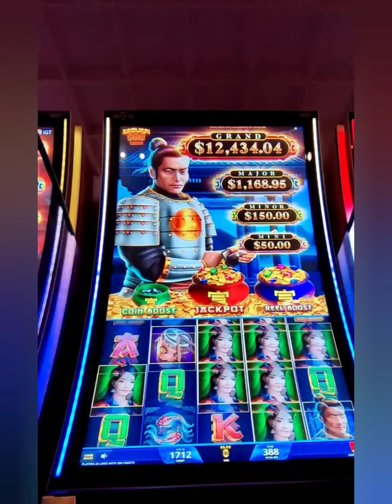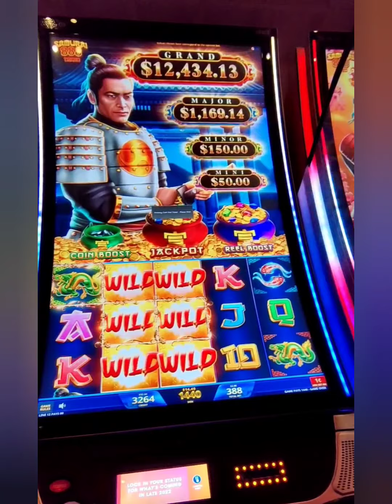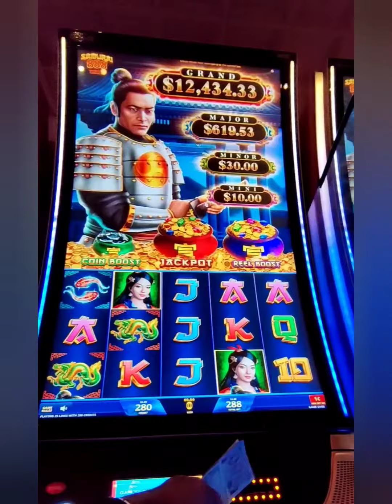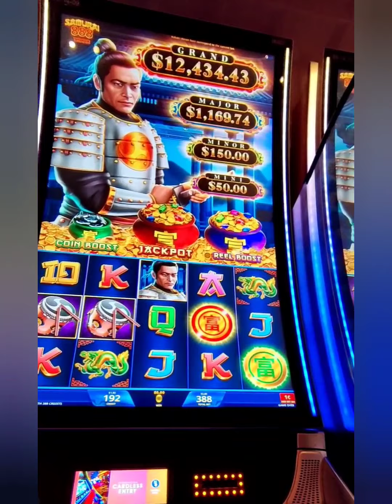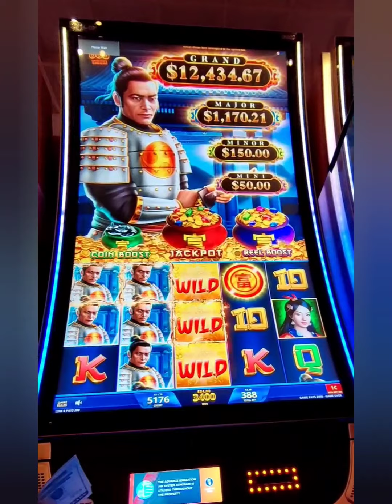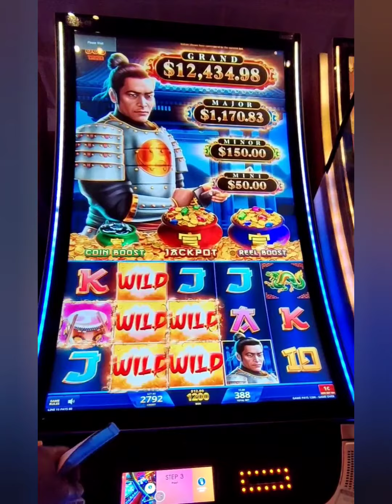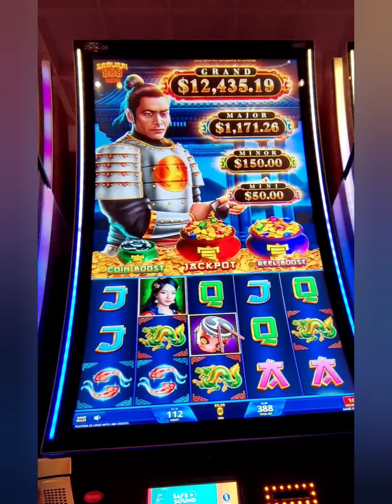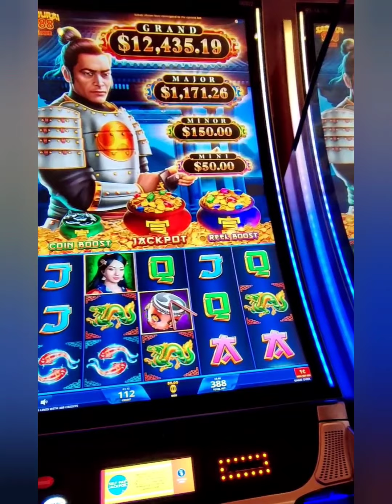Massive wins on Samurai 888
Produced by: Main Event Slots

Super Grand Chance Jackpot Wins